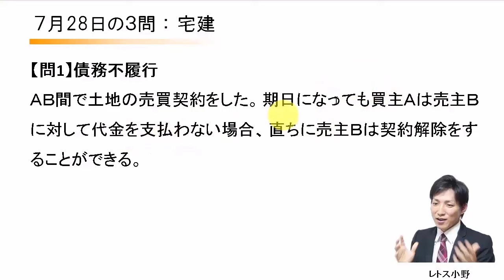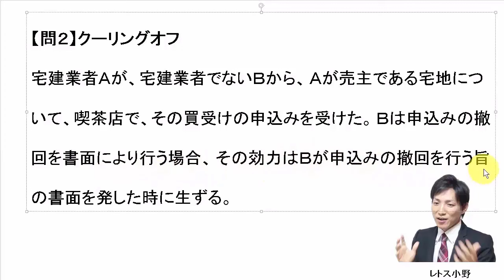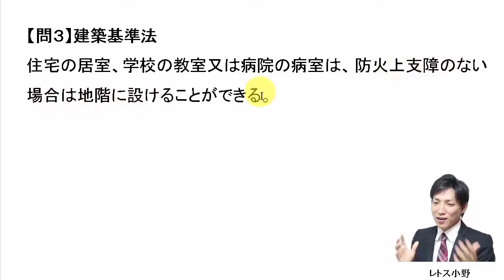【宅建過去問】7月28日の３問【レトス小野】宅建過去問解説